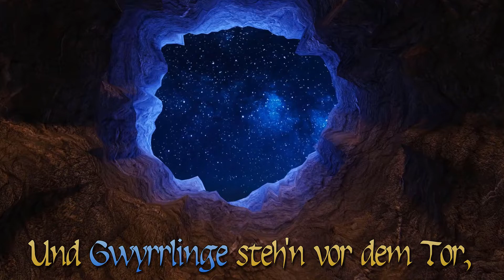Unheil über Arivor - Das Schwarze Auge deutsch Teil 33 - Wasserwürgen Let's Play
Wasserwürgen - Unheil über Arivor - Das Schwarze Auge deutsch - Ein Let's Play von Gwyrr und den Gwyrrlingen Teil 33.

Der Weg in die nächste Höhle ist ausgekundschaftet und die Rettung Suchenden planen, wie sie ihre Habe und sich selbst möglichst gefahrlos durch die kurze Tauchpassage bringen können. Mit Hilfe von Rezzans Kessel und einer imprägnierten Wolldecke gelingt es, einige Dinge trocken in die Nachbarhöhle zu schaffen, wo Dartan ein Feuer für die Ankömmlinge entzündet. Auch ein Seil wird durch den überfluteten Durchgang gespannt, so dass alle Schwimmenden Halt und Führung haben. Das alles reicht zwar nicht aus, um Schwimm-Asse wie Magier Khajid vorm Ertrinken zu bewahren, aber Bademeisterin Nimru ist ja zur Stelle ...

Gwyrr-Orte besucht:
- Arivor
- Höhle unter dem Theater

00:00 Intro
00:40 Start

TaleSpire
Publisher: Bouncyrock Entertainment
Entwickler: Bouncyrock Entertainment
Wenn Dir TaleSpire gefällt, dann kaufe Dir die Software bitte im Original, damit Entwickler und Publisher für ihre Mühen belohnt werden!

Unheil über Arivor ist eine Pen-and-Paper Rollenspielrunde von Gwyrr und einigen Gwyrrlingen in der Welt des Schwarzen Auges. Wenn Dir "Unheil über Arivor" gefällt, dann kaufe Dir das Abenteuer, damit der Verlag für seine Arbeit und Ideen belohnt wird!